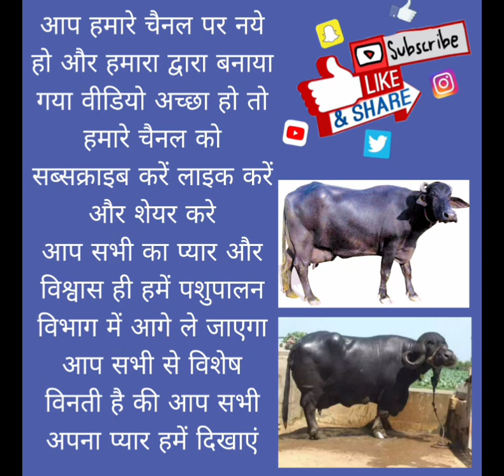धुंधड़का पशु मंडी (मन्दसौर म. प्र.) /Dhundhadka Pashu Mandi (Mandsaur M.P.)